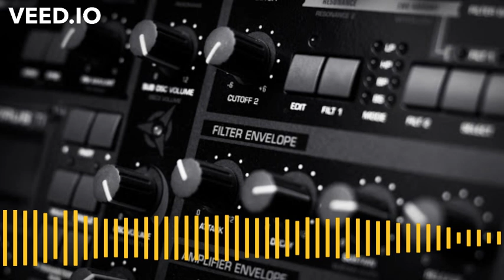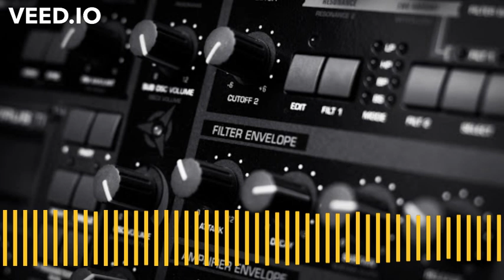Cold Water - Patrick Patrikios, Dance & Electronic (No Copyright Music)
Free to use for YouTube videos, without copyright.
Hi! You can find many audio tracks on this channel. Rock, pop, grunge, classics and more. All audio on this channel is from the official YouTube library.